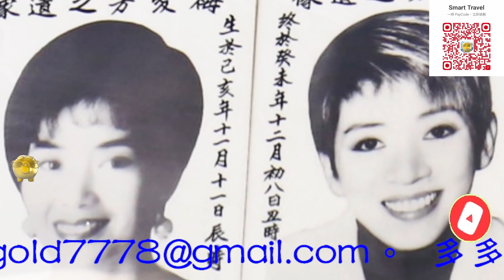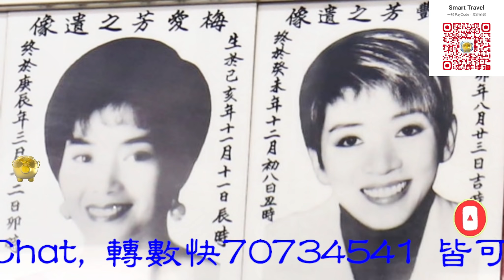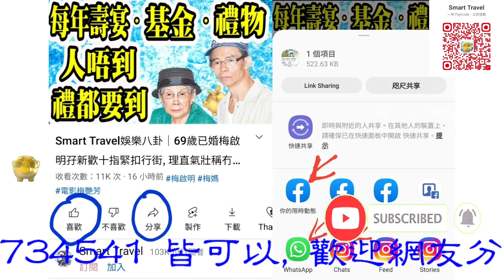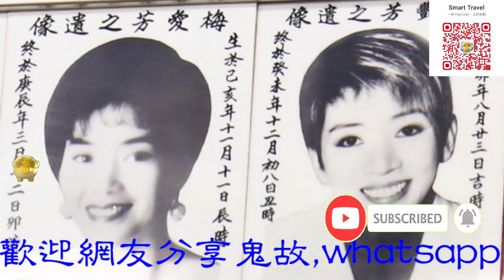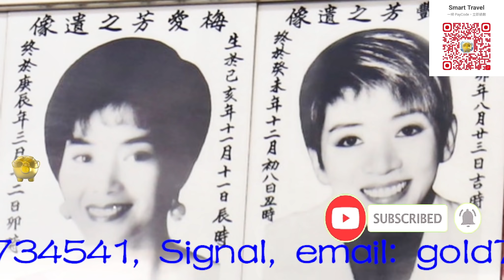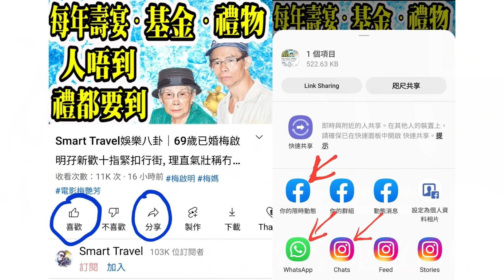Smart Travel娛樂八卦｜【梅艷芳】梅姐生前訪問曝光 罕談感情事︰遭「一班損友」拖累｜一生最悲痛梅愛芳離世 曾出唱片退隱為妹妹給予唯一的愛│吳鎮宇內地真人騷翻拍想見你 評審激讚薛凱琪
0:00:00 開始, 請按留言置頂的藍色時間藍色掣, 選擇想聽的題目
0:00:07 飛機廣播
0:24:00